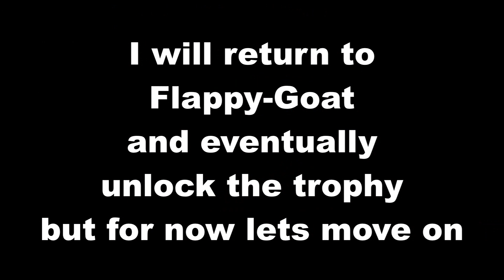Goat Simulator #3 - The Impossible Trophies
By far so far this has been the most irritating episode. I go about attempting to get some trophies, and though I do they were not the ones I was aiming for. One trophy was riding a bike for 60 seconds (near impossible), and the other was the Flappy-Goat trophy, again horrible, there will be more attempts of these in the future, but for now hope you enjoy.